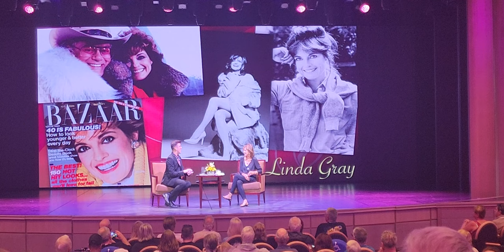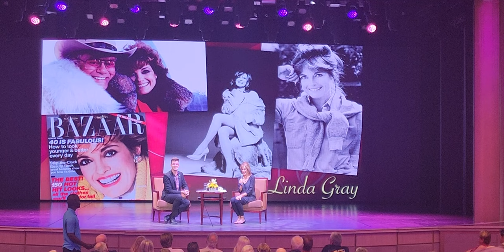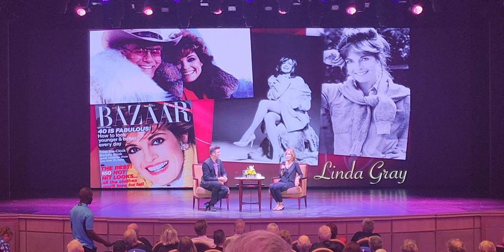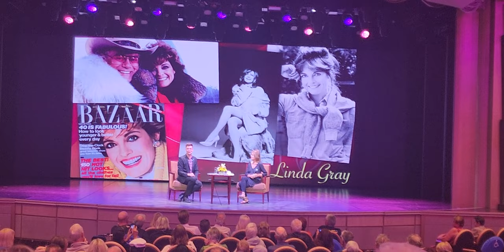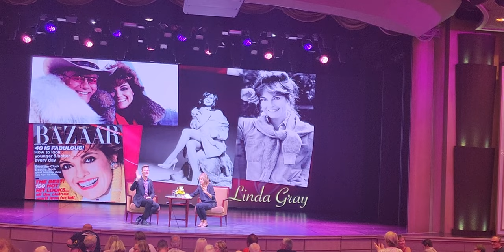Linda Gray's Interview @ Majestic Princess 10/5/23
This interview was taken place on 10/5/2023 on the Majestic Princess. It was part of a in Hollywood 80's theme. I was also able to see  Christopher Atkins, Charlene & Sharlse of the Dallas Tv Series back in the 80's.